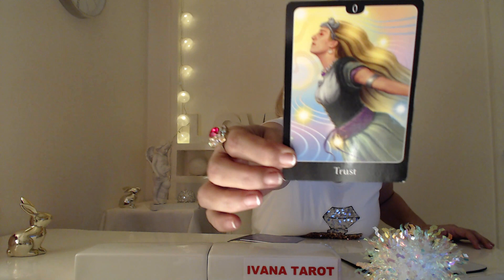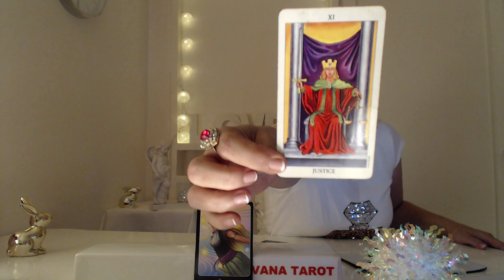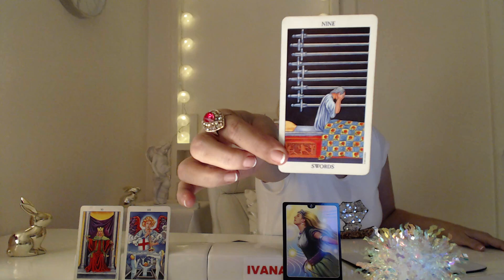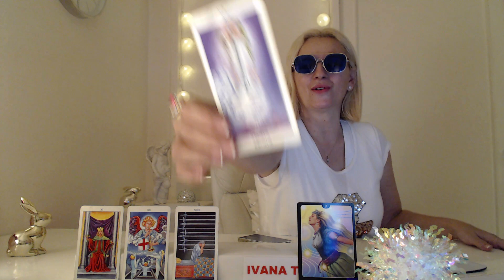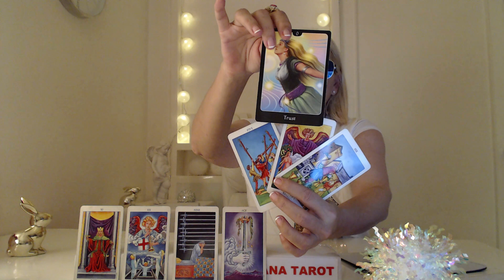Apology, They Made Mistake - Virgo Weekly Tarot Reading